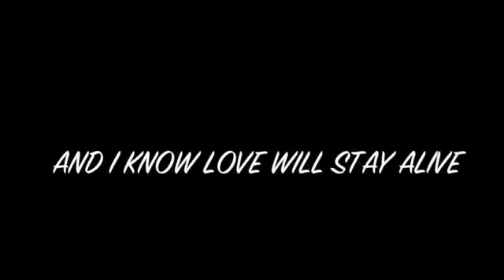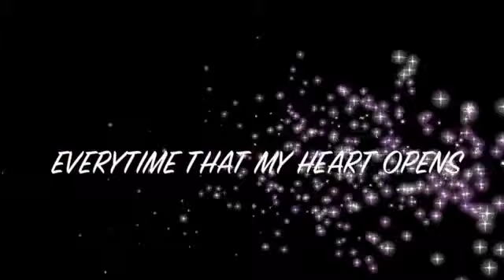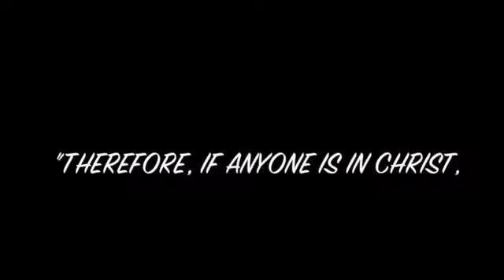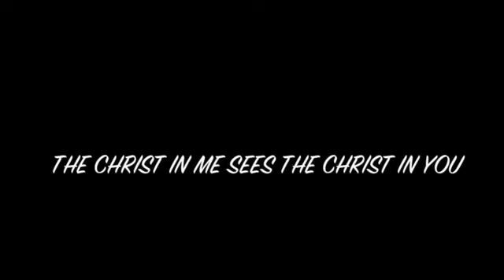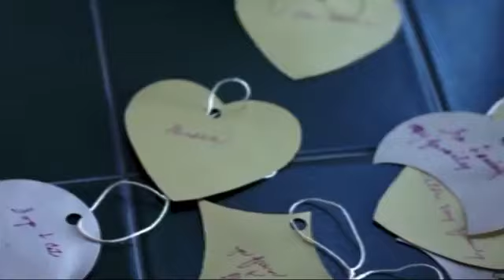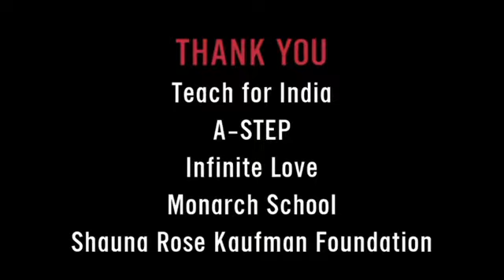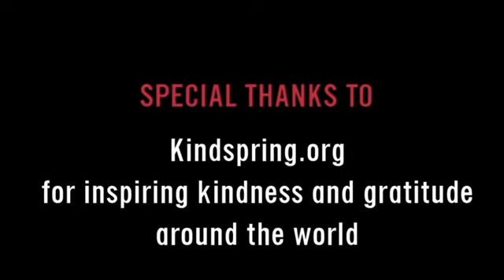10-11-2020 Do You Need An Emoji?